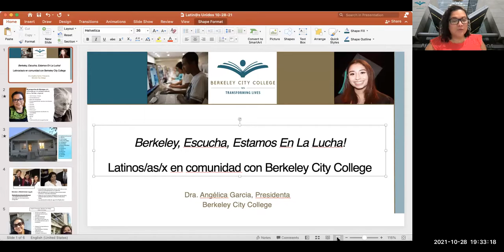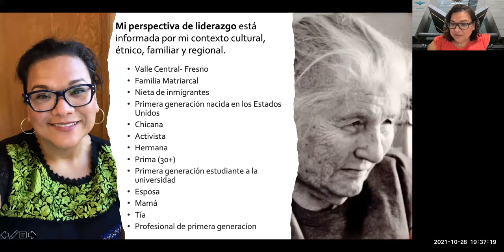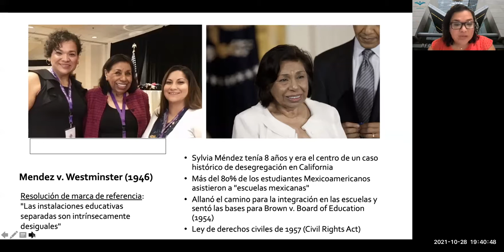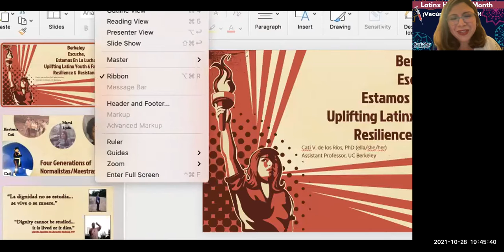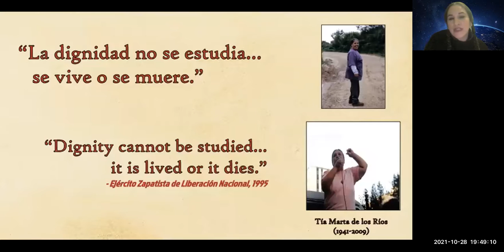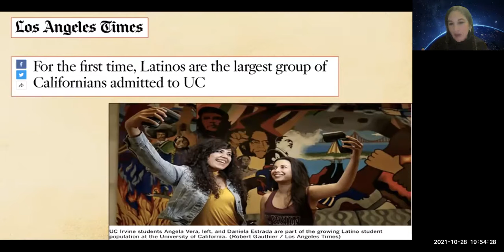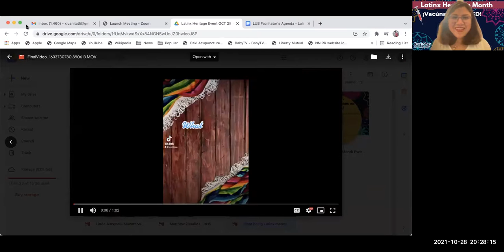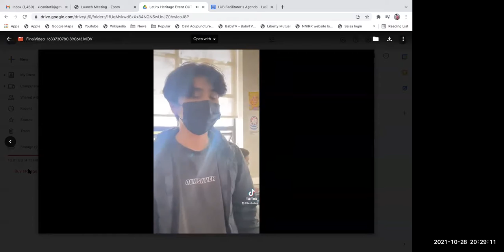Berkeley USD Town Hall - Berkeley Escucha, Estamos en la Lucha! Uplifting Our Legacies of Resilience